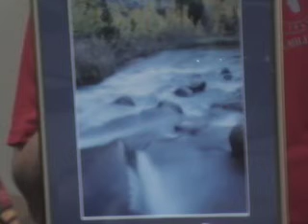Mountain River Lake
| Award-winning songwriter Jim Eaglesmith and award-winning photographer Mark Vollmer share the inspiration behind River Stone, as well as the upcoming concert/show on September 25 in Reno.